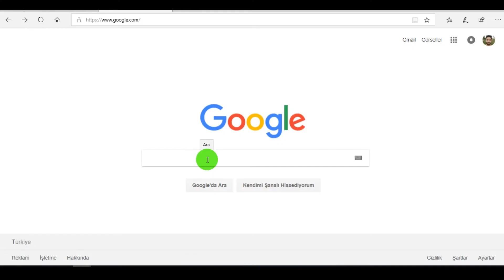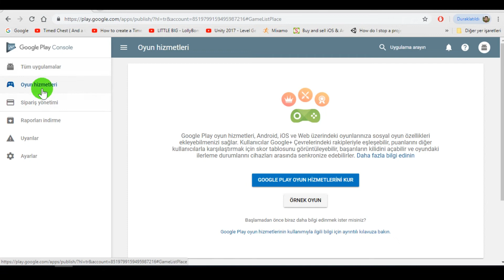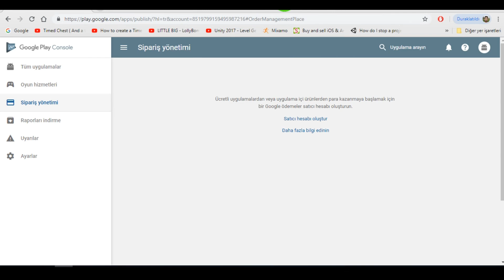Google Play Geliştirici Hesabı Açma (2 Dakikada)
Google Play Geliştirici Hesabı Açma k için  25$ Üyelik ücreti ile Google Play Geliştirici Hesabı 'nın nasıl alınacağını gösterdim. Google Play Developer olmak istiyorsanız uygulamalarınızı yayınlamadan önce google play geliştirici hesabı almalısınız.

Unity oyun yapma , mobil oyun yapma , oyun yapımı ,

Unity 3D Dersleri , hakkında merak ettiklerinizi yorumlardan sorabilirsiniz

Merhaba ben Bekir Güngör , Youtube kanalımda , Mobil Oyun yapma, oyun yapımı, türkçe programlama eğitimi ve oyun videoları, paylaşıyorum. Kendi mobil oyununuzu yapmak istiyorsanız, mobil uygulama dersleri mi izleyebilirsiniz. Unity Türkçe Eğitim dersleri için her hafta en az 2 video paylaşıyorum. Yakın zamanda büyük bir kurs içeriği oluşacaktır.

İyi Seyirler buraya kadar okuduysanız adamsınız :)